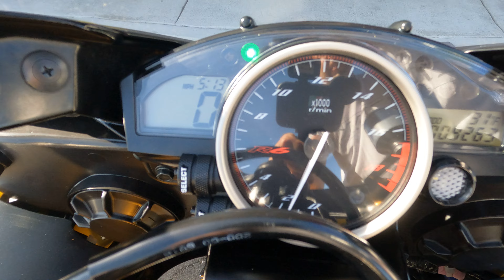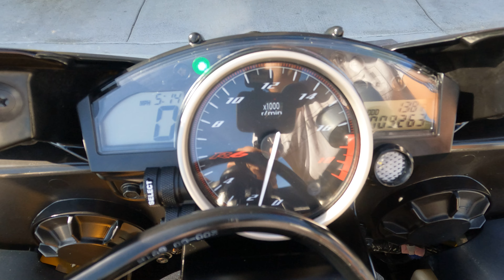2016 Yamaha R6 60th Anniversary / Walk Around / Start Up / Sound Clip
7696 Broadway, Lemon Grove, California 91945.

From racing around the track in no time to conquering the urban maze in real time, the YZF-R6 turns heads as effortlessly as it does corners.

This R6 sports some racing heritage inspired livery that's only available in this year and features Yamaha's famous yellow-and-black "speed block" graphics, as well as special edition badging.

VIN: JYARJ16Y2GA010830
Stock # 3598
Miles: 9,253

Upgrades:
• Arrow Titanium Slip-On
• GB Racing Engine Covers
• Rizoma Bar Ends and Brake Reservoir Cover
• Tech Spec Tank Grip
• Shogun Frame Sliders